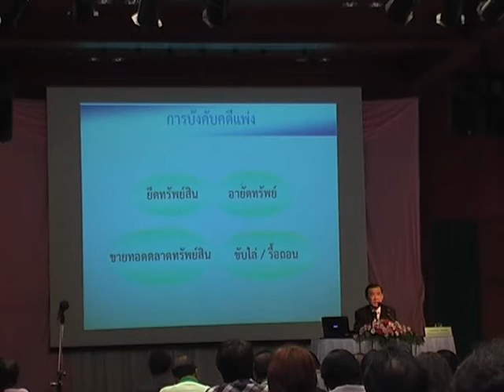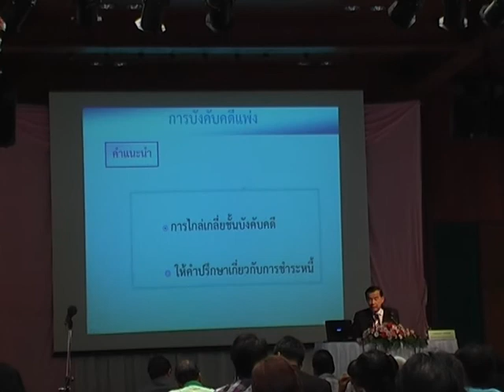09 พ.ค. 56 พัฒนาศักยภาพเครือข่ายยุติธรรมชุมชน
กระทรวงยุติธรรม โดย สนง.ยุติธรรม จ.ลำปาง จัดโครงการ ประชุมเชิงปฏิบัติการพัฒนาศักยภาพเครือข่ายยุติธรรมชุมชนและอาสาสมัครยุติธรรม หลักสูตร "กระบวนการยุติธรรมทางเลือก" ที่ ห้องจันผา โรงแรมลำปางเวียงลคอร ต.สวนดอก อ.เมือง จ.ลำปาง มีนางสาวญาดา  มนทมาส ประธานกรรมการบริหาร สนง.ยุติธรรม จ.ลำปาง เป็นประธานเปิดโครงการ โดยมี สมาชิกเครือข่ายยุติธรรมชุมชน เข้าร่วมประชุมตามโครงการดังกล่าว จำนวน 180 คน ประกอบด้วย  อาสาสมัครคุมประพฤติ  อาสาสมัครคุ้มครองสิทธิและเสรีภาพ และอาสาสมัครภาคประชาชน
นางสาวญาดา มนทมาส ประธานกรรมการบริหารฯ กล่าวว่า การประชุมเชิงปฏิบัติการ ที่จัดขึ้นในครั้งนี้มีจุดมุ่งหมาย เพื่อต้องการเพิ่มพูนให้ความรู้ เสริมสร้างความเข้าใจในบทบาทและหน้าที่ของงาน ในกระบวนการยุติธรรมให้แก่สมาชิกเครือข่ายยุติธรรมชุมชน อันเป็นการส่งเสริม สนับสนุนพัฒนา เพิ่มศักยภาพให้กับภาคประชาชน และเครือข่ายอาสาสมัครของหน่วยงานในสังกัดกระทรวงยุติธรรม เพื่อให้สมาชิกเครือข่ายฯ สามารถเข้าไปมีส่วนร่วม อำนวยความยุติธรรมให้แก่ประชาชนในชุมชนของตนเอง ได้อย่างมีประสิทธิภาพ และเกิดประสิทธิผล อีกทั้งเพื่อเป็นการประสานความร่วมมือระหว่างภาคประชาชน กับภาคส่วนราชการต่างๆ ในการที่จะร่วมกันป้องกันปัญหาอาชญากรรม รวมถึงการแจ้งข่าวสาร เบาะแสการกระทำความผิด ตามกฎหมาย และการไกล่เกลี่ยระงับข้อขัดแย้งภายในชุมชนของตนเอง ตลอดจนทำให้เกิดกลไกการทำงานของเครือข่ายยุติธรรมชุมชน ในระดับพื้นที่ที่มีความเข้มแข็ง.